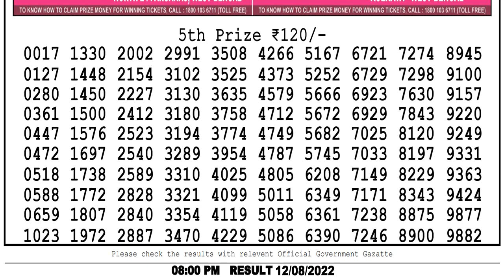Lottery Sambad Live Result 8pm Today 12.08.2022 Nagaland Lottery Sambad